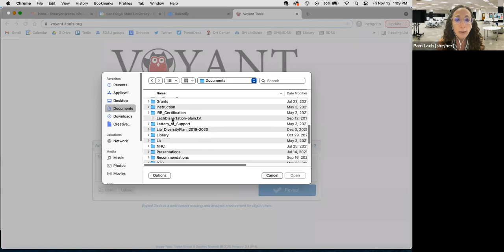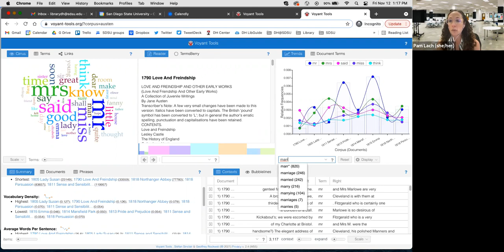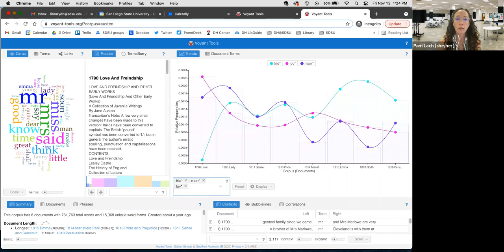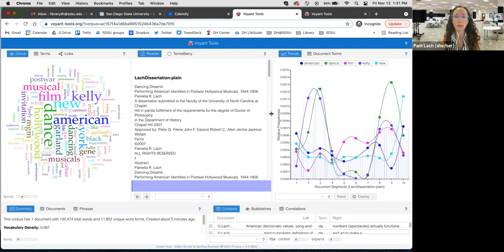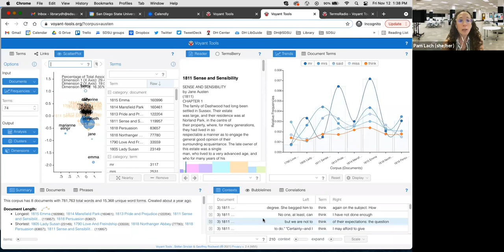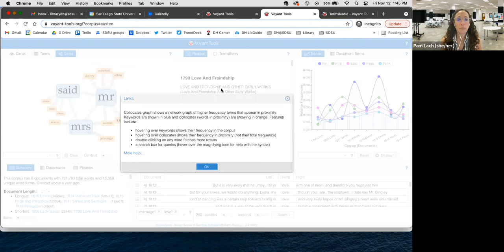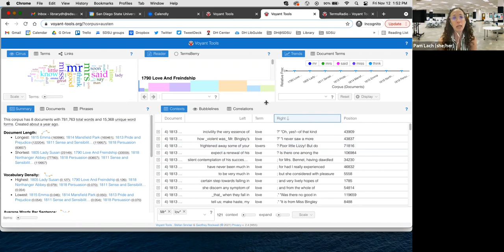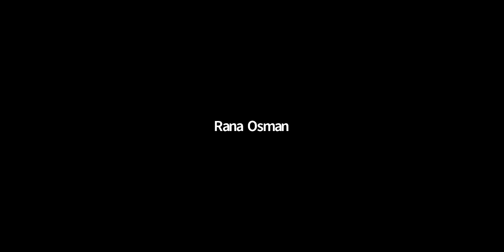DH Tool Refresher: Voyant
Brush up on your digital humanities tool skills with our DH Tool Refresher Series. These sessions will provide an informal overview of popular DH tools, led by DH Librarian, Dr. Pam Lach. In this session we’ll review Voyant Tools, a browser-based tool for text analysis.